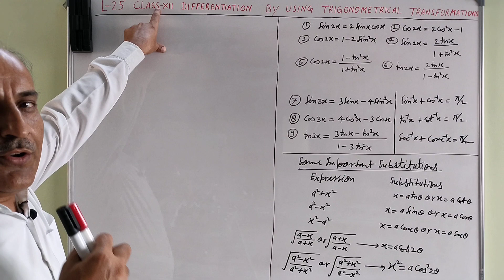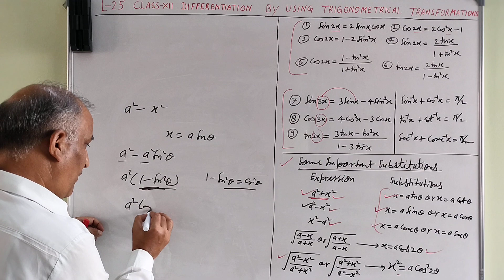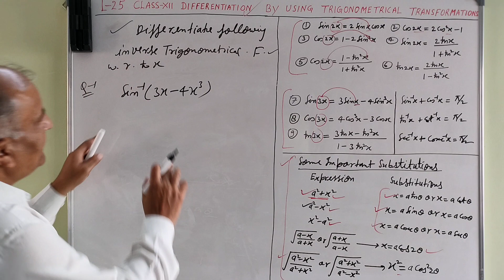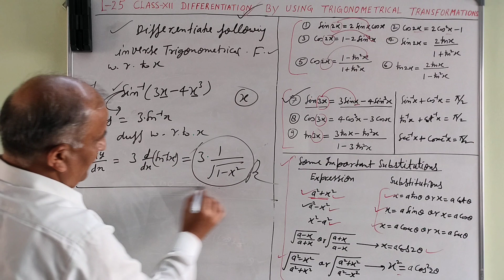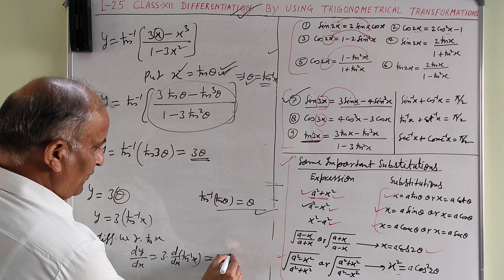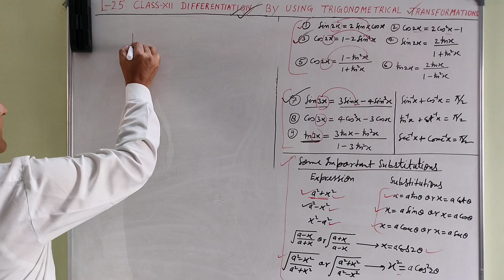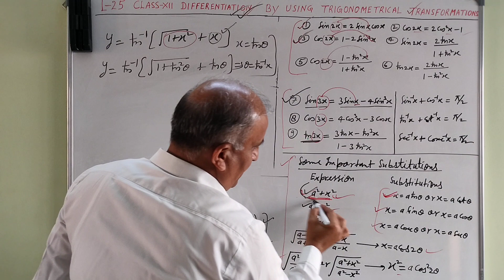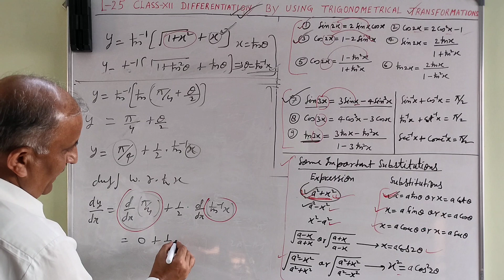Maths || Class -12th || L-25 || Differentiation By Using Trigonometrical Transformations